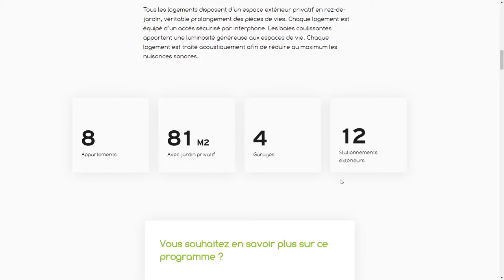Bourget Habitat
Bourget Habitat By OCITOCINE From France
Bourget Habitat has been building human scale and accessible housing in Rhône-Alpes region for 35 years.